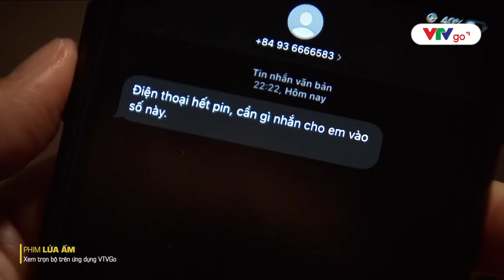PREVIEW HỒ SƠ CÁ SẤU - TẬP 4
Hải quyết tìm tung tích người đàn ông đưa vợ vào khách sạn trước lúc mất tích
Mặc dù ngoài mặt lạnh lùng không quan tâm tới vợ nhưng thực chất trong lòng Hải đang nôn nóng tìm nguyên nhân về việc Nguyệt bỗng dưng mất tích bí ẩn. Anh đã quyết định tìm gặp tài xế taxi đã chở Nguyệt vào hôm mất tích để tìm thông tin và biết được điểm đến cuối cùng trước khi vợ mất tích.
Người lái xe taxi chở Nguyệt hôm cô mất tích tiết lộ: “Anh ta bắt xe tôi giữa đường rồi kêu đưa đến khách sạn, sau đó thanh toán tiền rồi hai người họ đi vào thuê phòng”
Xem trọn bộ Hồ sơ cá sấu trên ứng dụng VTVGo